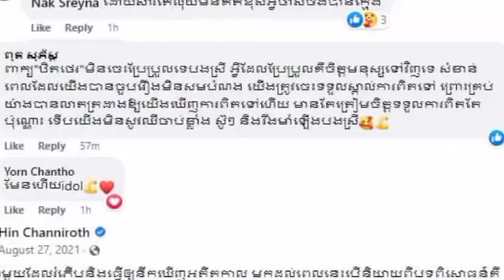Seth is gone! After Try Dana appeared, Seng Mongkul, Hin Channiroth, Lu took some pictures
សេដបាត់! ក្រោយ​ ទ្រី ដាណា​ បង្ហាញ​មុខ​ សេង មង្គល,​ ហ៊ិន ចាន់នីរ័ត្ន​ លុ,ប​រូប​មួយ​ចំនួន​ជាមួយ​គ្នា​ចោល ហើយ​ពោល​ពាក្យ​ថា លើ​លោក​នេះ…(មានវីដេអូ)

Seth is gone!  After Try Dana appeared, Seng Mongkul, Hin Channiroth, Lu took some pictures together and said the words "In this world" (video)